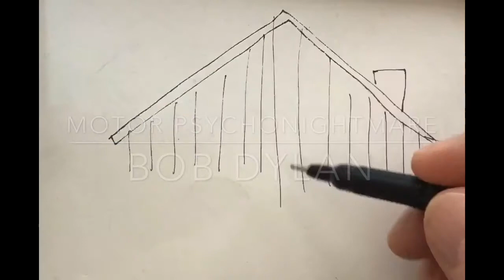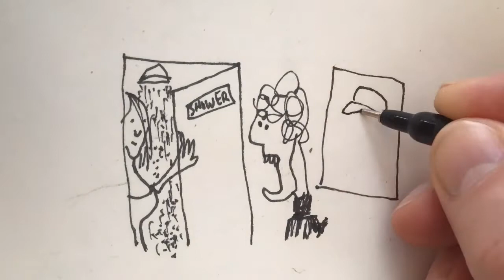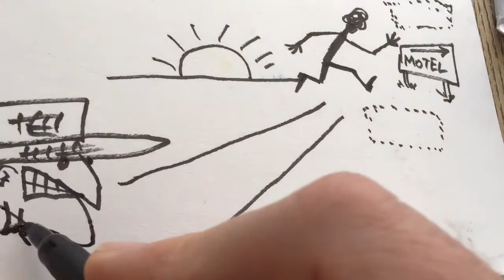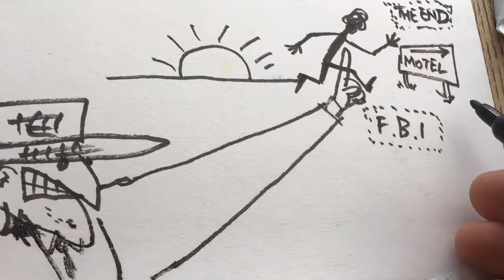MotorPsycho NightMare. Bob Dylan and the Artful Doodler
This is not the official version of the song and I don’t know for sure who is singing but it sure sounds like Bob Dylan